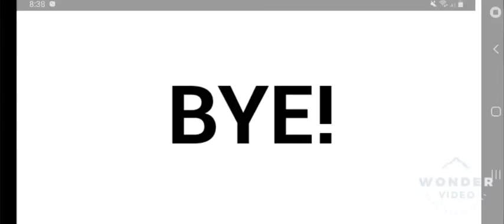almond cookie showcase | crk